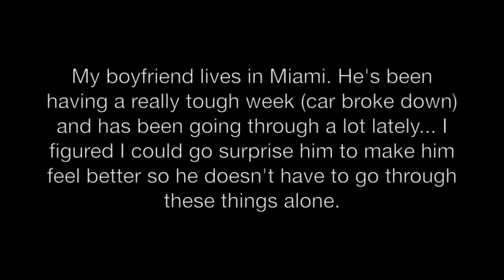FLYING ACROSS COUNTRY TO SURPRISE MY BOYFRIEND!!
Hope you guys enjoyed my first vlog!! Thank you SO MUCH for supporting my channel!! I had so much fun filming this and am very happy with how the surprise turned out!
v
v
v
v
v